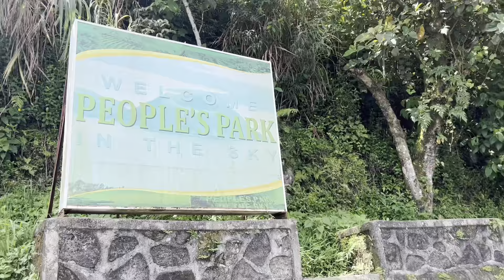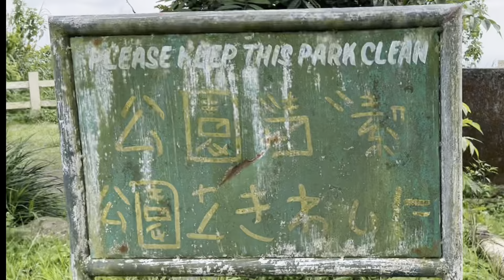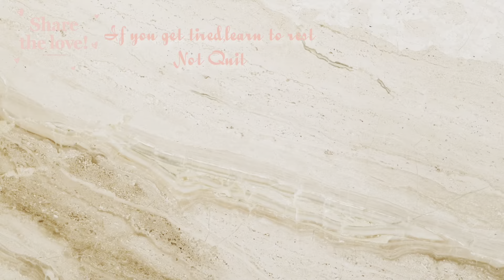PINAS VLOG🇵🇭MAY GANITO PALANG DAAN~ REGALO SA FAMILY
Today's Vlog
*Ang pamamasyal ng Familia..

Hey, luvs 🤞💖
*I'm Clani and welcome to my vlog life mother of 5 cats 2 in the Philippines and 3 here with me in Kuwait. I'm working as oFw and I'm gonna show how I manage my everyday life with fur babies.

Godbless All🙏🤞
I'm clani working in Kuwait as a sale..sharing my lifestyle.

internationalcattravelrequirements, transportcatoverseas, cargo ship travel with pets, is it safe for pets to travel in cargo, united airlines travel with pets in cargo, air travel with pets in cargo
cargo travel pets can pet travel in cargo, what airlines allow pets in the cargo, how do pets travel in cargo, what airlines fly pets as cargo, do pets fly in cargo#offroad

luvs  Clani💕